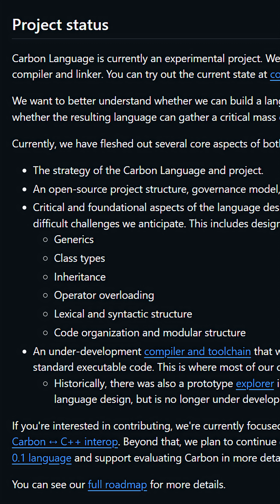Why Did Carbon Language Lose Its Hype?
🎥 Description
Carbon’s hype didn’t collapse because the language failed — it collapsed because expectations were way off.
The reality? Carbon has always been a long-term research project. The roadmap shows an experimental MVP landing no earlier than late 2026, and a production-ready 1.0 sometime after 2028.
In 2025, Carbon isn’t dead — it’s just early. Very early.

🧰 Gear & Tools I Use

👉 Logitech MX Keys S Wireless Keyboard

👉 Logitech MX Master 3S Mouse